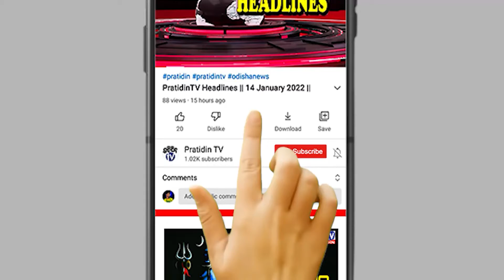ମା ସମଲେଶ୍ଵରୀଙ୍କୁ ପ୍ରଣାମ କଲେ , ଓଡ଼ିଶା ମହାମହିମ ରାଜ୍ୟପାଳ...